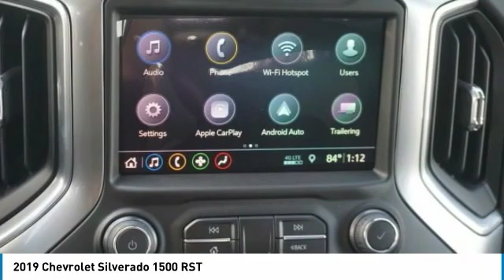2019 Chevrolet Silverado 1500 Loveland CO T19551